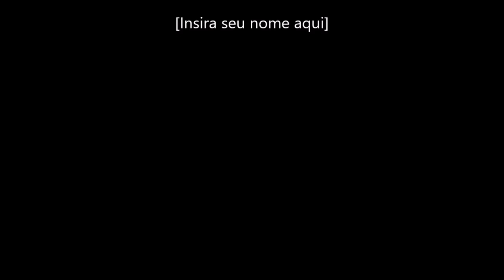NÃO RECLAME, AGRADEÇA! Palestra com José Francisco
PONTO DE LUZ Fraternidade Espírita
Av. Castelo Branco 210
Bairro Horto - IPATINGA / MG

Palestras Públicas   4ª FEIRA 19:00 HS
2ª e 4ª feira de 10:00 às 12:00 - ENCONTRO COM O EVANGELHO